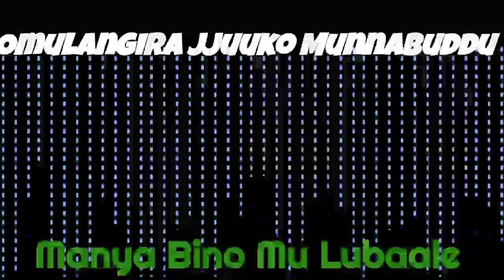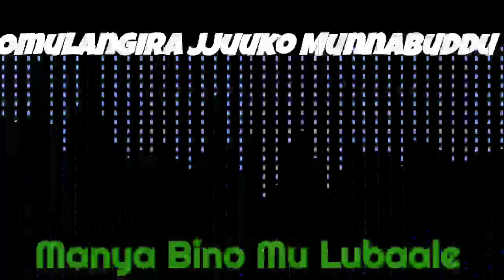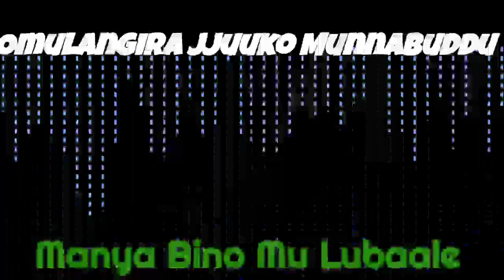Aliko Lubaale Manya Bino - Omulangira Jjuuko Munnabuddu